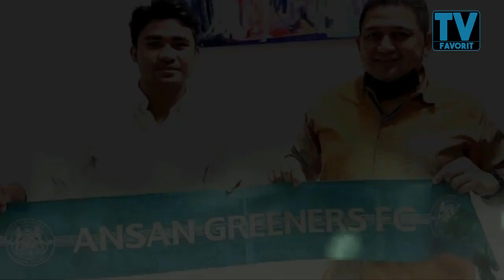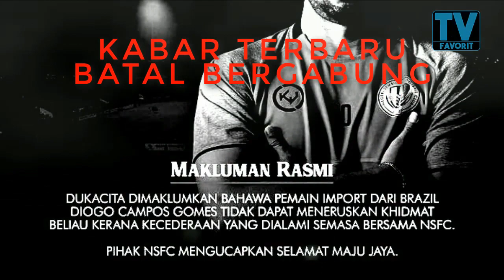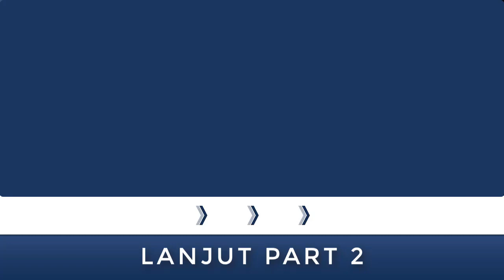Resmi! MAKAN KONATE GABUNG KLUB MALAYSIA - Bursa Transfer Pemain Asing Liga 1 2021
BURSA TRANSFER PEMAIN LIGA 1 2020
banyak pemain asing yang sudah keluar dari peserta liga 1.

Hallo semua... terimaksih telah men-support channel kami dan selalu setia menonton vidio-vidio dari kami.

Selain di youtube kami hanya memiliki kedua akun sosial media dengan link yang tertera di atas, selain kedua sosmed tersebut, akun apapun yang mengatasnamakan TV FAVORIT itu bukan bagian dari kami, dan kami tidak bertanggung jawab dengan konten yang disajikan.

TVFavorit memberikan informasi yang Insya Allah bermanfaat.